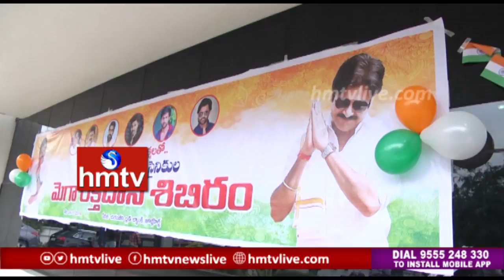Chiranjeevi Attends Flag Hoisting Ceremony at Chiranjeevi Blood Bank | hmtv